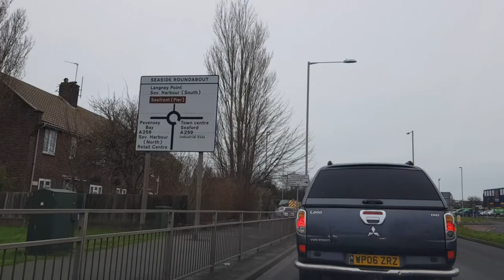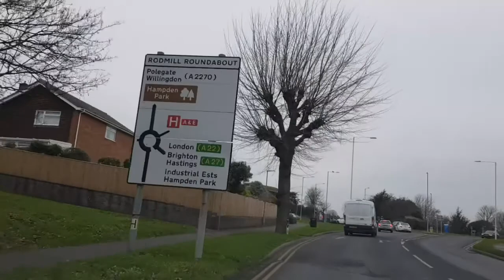Langney Shopping Centre 6 | VLOG 1168 | 22.01.22 | Eastbourne | East Sussex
VIDEO EDITOR

Lightworks 2022.1.1

CAMERA

1280 x 720

COMPUTER

eMMC 64GB

4GB DDR3 L Memory

64-bit operating system, x64-based processor

OPERATING SYSTEM

EXTERNAL MEMORIES

EXTERNAL MONITOR

THUMBNAIL

Photo Editor
Pixlr E

3D Text Generator
FlamingText

MUSIC

“Club”
Andrew Huang

“The Schooner The Better”
SPAZZ CARDIGAN

“Bike Sharing to Paradise”
DAN BODAN

“Fine”
MAX MCFERREN

“Get in the Car and Go”
UNICORN HEADS

MAGIC IN THE OTHER

“Bright Idea”
GEOGRAPHER